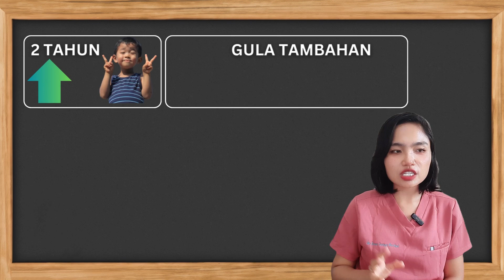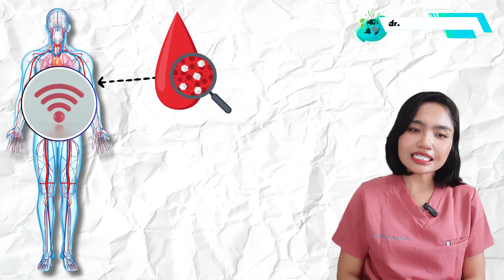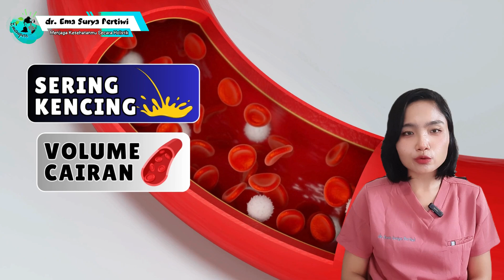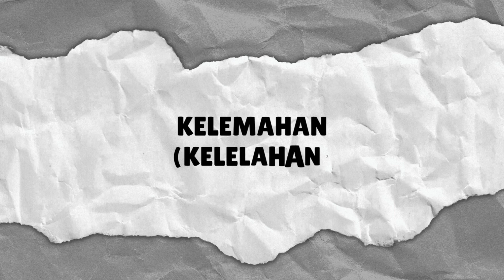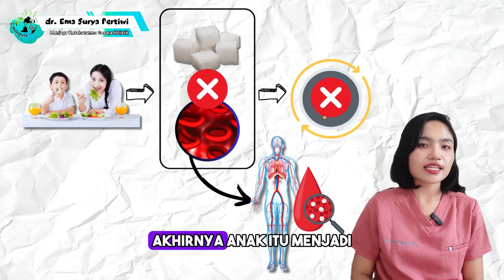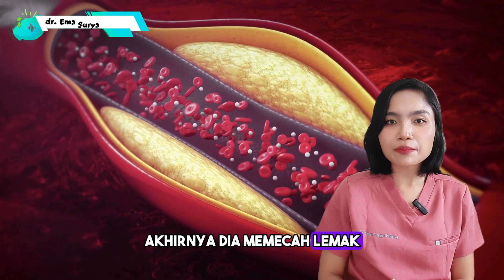8 Tanda Anak Kelebihan Gula yang Sering Tidak Disadari – Waspadai Risiko Diabetes Anak!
8 Tanda Anak Kelebihan Gula yang Sering Tidak Disadari – Waspadai Risiko Diabetes Anak!

Selama ini banyak orang percaya anak hiperaktif karena kebanyakan makan gula. Tapi, apa benar begitu? Dalam video ini, dr. Emasuperr membongkar fakta sains di balik "sugar rush" dan membahas 8 tanda gula darah tinggi pada anak yang sering diabaikan, termasuk:
Haus dan kencing terus-menerus
Berat badan turun drastis
Gampang lelah & ngantuk
Lapar terus meski sudah makan
Mudah marah dan gelisah
Nafas berbau aseton
Ruam popok & infeksi jamur
Muncul bercak hitam (acanthosis nigricans)

📌 Wajib ditonton oleh semua orang tua agar tidak keliru memberi gula tambahan kepada anak.

Berapa batas aman konsumsi gula anak? Bagaimana cara mengenali gejala awal diabetes pada anak? Semua dibahas tuntas di video ini!

0:00 – Anak hiperaktif karena gula? Mitos atau fakta?
0:22 – Penelitian terbaru: gula tidak bikin anak jempalitan, tapi...
0:41 – Ini batas maksimal konsumsi gula untuk anak yang aman!
1:21 – Sering kencing & haus terus? Bisa jadi tanda awal diabetes!
2:42 – Berat badan anak turun padahal makan manis terus? Waspada!
3:48 – Anak gampang capek & ngantuk? Bukan karena malas, ini alasannya
4:41 – Sudah makan banyak tapi tetap lapar? Gejala klasik gula darah tinggi
5:28 – Anak sering marah & moody? Coba cek gulanya dulu
6:29 – Ruam popok & gatal di selangkangan? Mungkin karena kelebihan gula
7:04 – Kulit anak hitam beludru di tengkuk? Ini tanda resistensi insulin!
7:41 – Jangan tunggu parah! Segera periksa ke dokter kalau muncul gejala ini